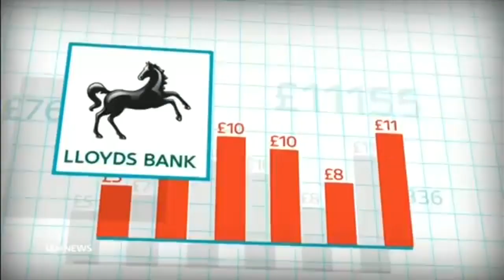ITV News 2016 in Meridian Theme UPDATED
I UPDATED THE CLOSING SO IT SOUNDS BETTER